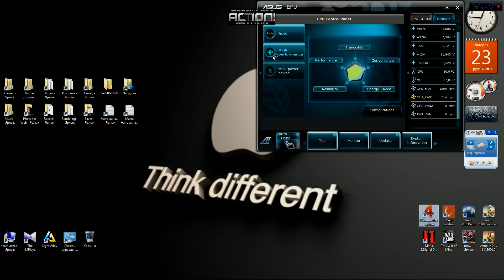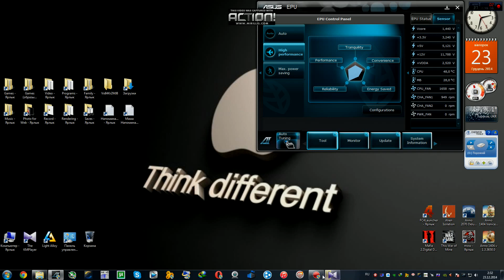11 Far Cry 4 "Город Боли - Варшакот - Компенсация - Тонкости Химии"